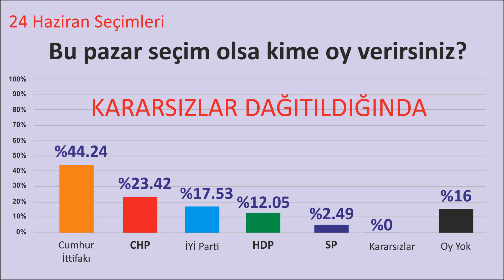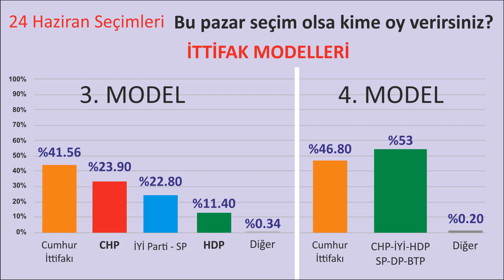Yeni Anket Yeni Senaryolar 02 05 2018 Anket Sonuçları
Anketler Yağmur Gibi Gelmeye Başladı, Akp-Mhp Açısından Çok İç Açıcı Olmayan Sonuçlara Rağmen Yine de En Güçlü İttifak Cumhur İttifakı Olarak Görünüyor. Ancak Bu Sonuçlar Muhalefetin Çok Ciddi Çalışırsa Kazanma İhtimalinin Olduğunu Gösteriyor.

Gündem ve Her Türlü Bilgi, Haber ve Eğlence Paylaşımları İçin Bizi Takip Edin.